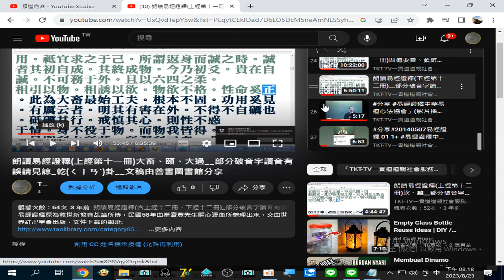物慾不格，性命奚正(摘錄 朗讀易經證釋(上經第十一冊)大畜、頤、大過__部分破音字讀音有誤請見諒_乾(ㄑㄧㄢˊ)卦__文稿由#善書圖書館 分享)